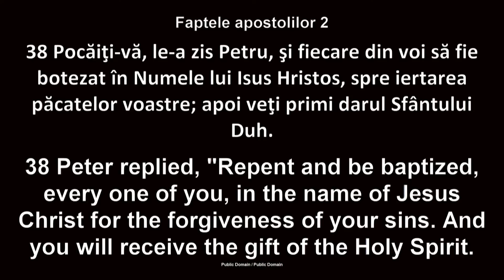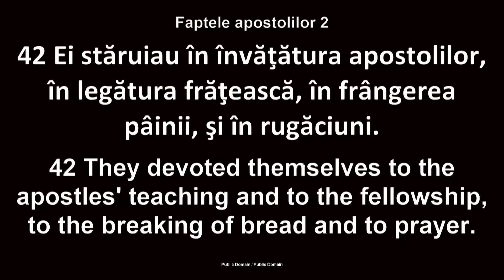Luigi Mițoi - Când ar trebui să se boteze copii noștrii ? | PREDICĂ 2023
SURSA: Biserica Penticostală Betania, Chicago, 11 Iunie 2023